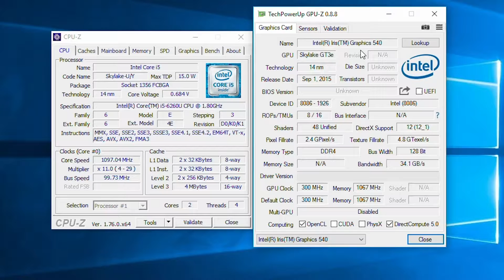Intel Iris 540 Gaming - Left 4 Dead 2 - MacBook Pro 2016, i5-6260U, NUC6i5SYH, Iris 550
Testing Left 4 Dead 2 running on Intel Iris 540 graphics on an Intel Core i5-6260U processor, in a NUC6i5SYH system, and as found in the 2016 MacBook Pro 13".

The game was tested at 1920x1080 on medium-high detail settings.  Frame rates were good throughout, rarely dropping below 60fps.

Performance should be similar to the i5-6360U used in the MacBook Pro 13" (2016) - the Iris 550 equipped models should be a bit faster.

System Specifications:
Intel Core i5-6260U
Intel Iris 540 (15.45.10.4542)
2 x 8GB DDR4-2133
240GB SSD
Windows 10 Anniversary Update